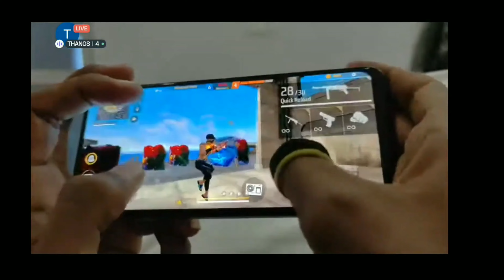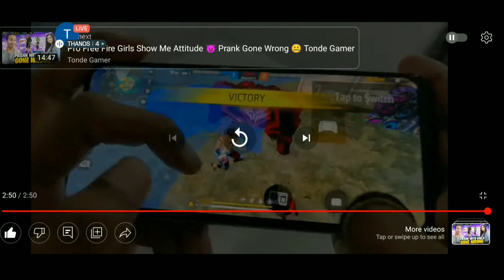😱 Poco X3 pro Garena Free Fire / (MP40) King 👑 Reaction Video